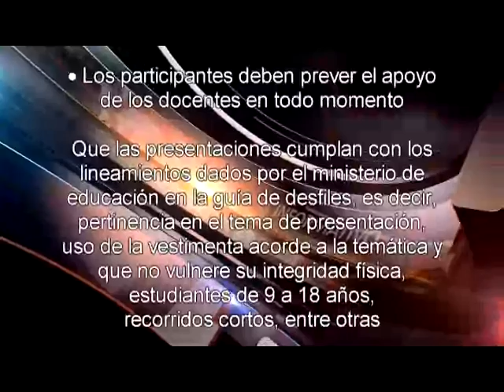la salle JR